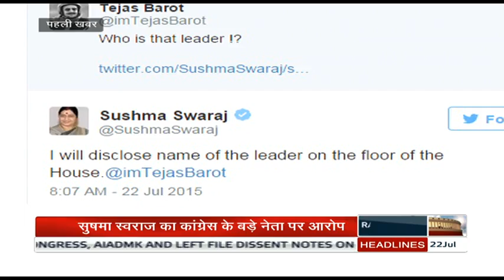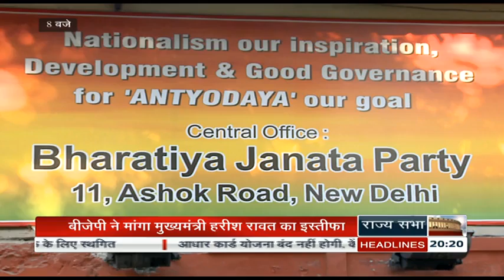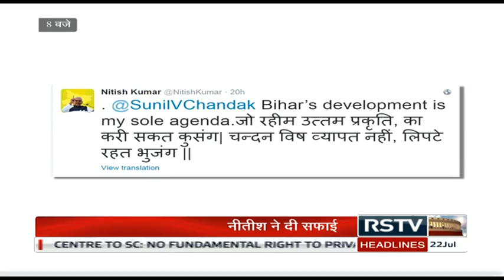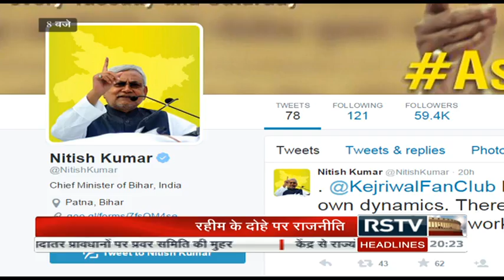Hindi News Bulletin | हिंदी समाचार बुलेटिन - July 22, 2015 (8 pm)